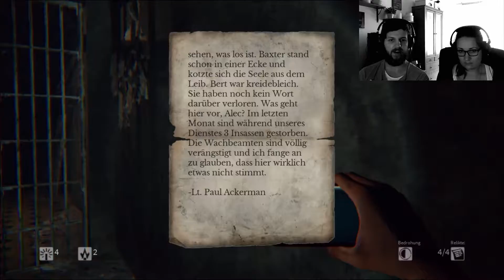DAYLIGHT #004 - Trick 17 [HD] - Let's Play [Facecam]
Grusel, Grauen und Gänsehaut mit MrManein bei Daylight!

«DAYLIGHT»
Survival Ego-Horror von Zombie-Studios

Viel Spaß bei "Daylight"